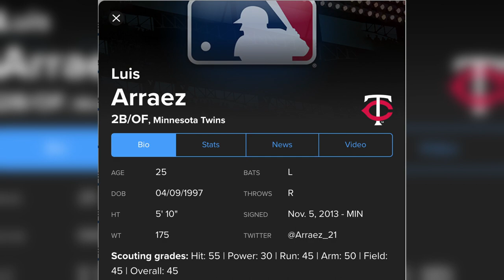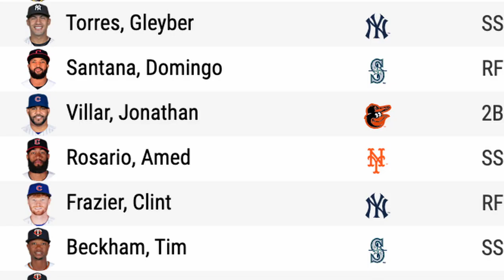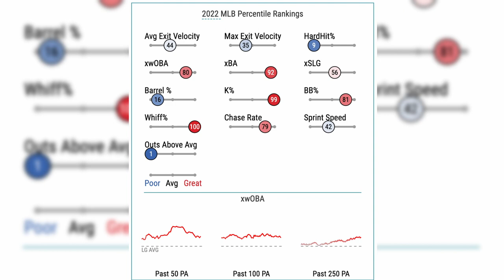Why Ichiro’s Favorite Player Should Be Yours Too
Minnesota Twins’ Luis Arraez is slow, doesn't hit homers, and is terrible at defense, but Ichiro loves him and he should be your favorite player. Here's why: